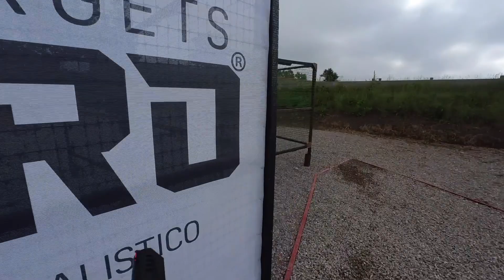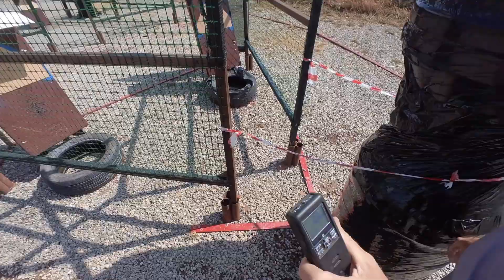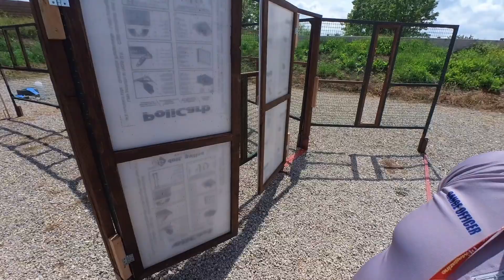National Federale 2023, Gualtieri (RE) - Production division